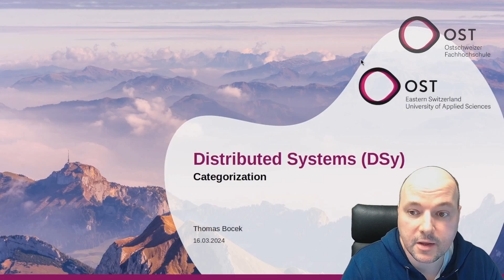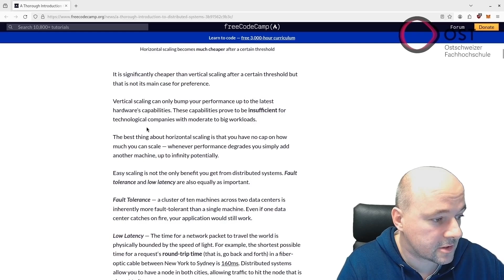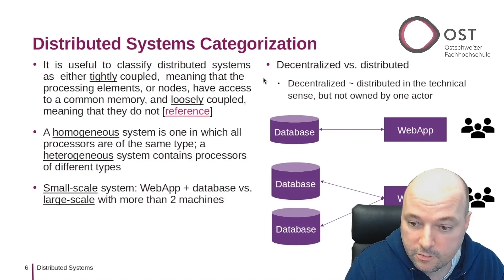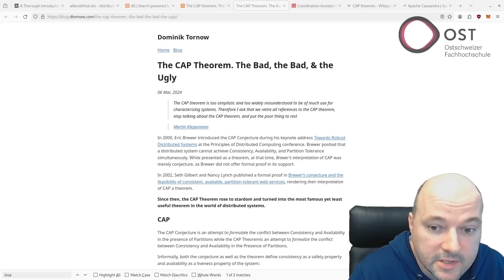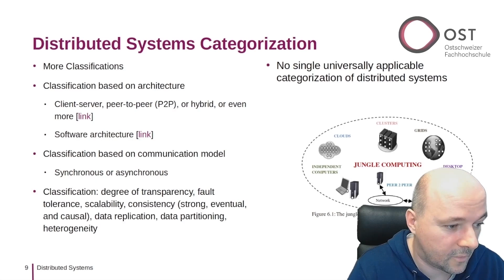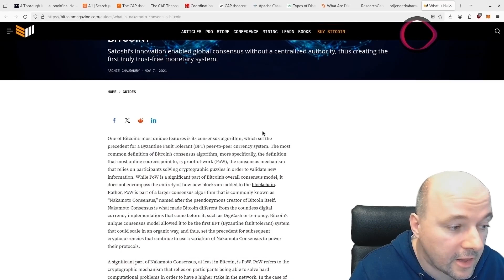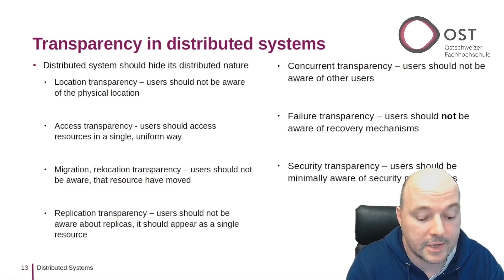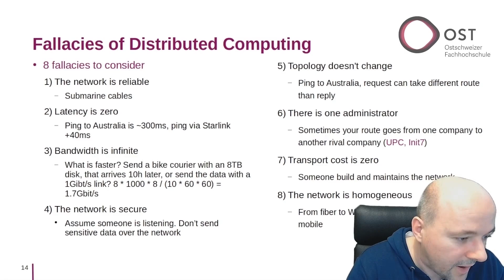Distributed Systems Lecture - Categorization and Definition